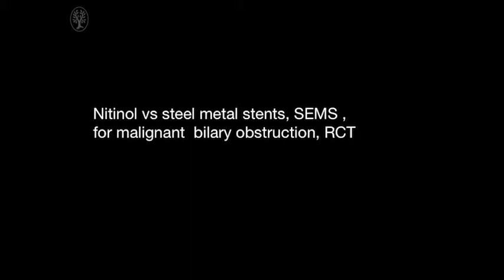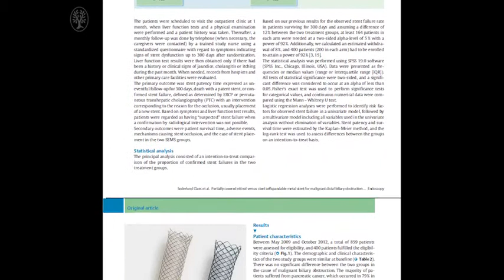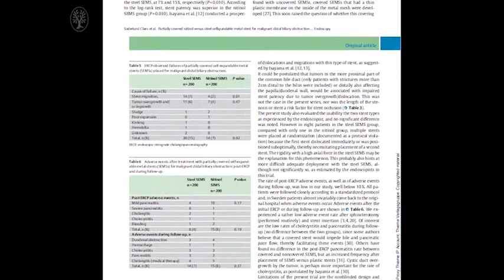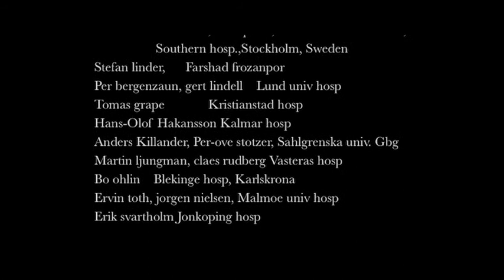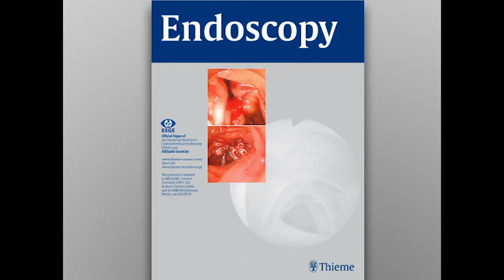Soderlund et al - Video Comment on "Nitinol versus steel..."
This randomized trial in 400 patients with malignant biliary obstruction showed that partly covered self-expandable metal stents (SEMSs) made from nitinol had longer patency and lower rates of migration and stent failure, but did not improve survival, compared with partly covered steel SEMSs.